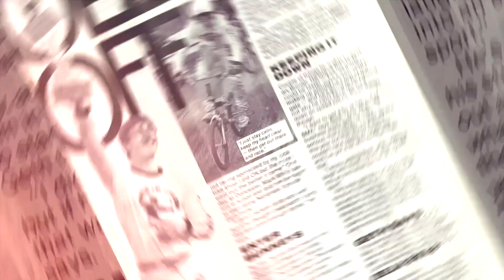BBMXHOF On Stage: GETH SHOOTER / CRAIG SCHOFIELD / STEVE PEAT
British BMX Hall Of Fame, Class of 2022: Male Racer, Geth Shooter

In 1984 at the age of 16, Geth was picked up by Nottingham's Bunnies Bikes GT. Geth was
making a name for himself, but his real break-out came at the 1984 NBMXA National at Ribby
Hall. Geth battled with GT Factory rider Scott Williams, they both crashed out going for the win,
but it was apparent there was a new sheriff in town. Geth ended the season as NBMXA
National Champion. In 1985 Geth Joined the new Pro Class, he proved he was the real deal, by
securing the No.2 pate behind Andy Ruffell, however the real highlight was Geth’s historic win
at the Kellogg’s TV Series against riders like Stu Thomsen and Harry Leary! In 1986 Geth broke
his ankle mid-season in a skateboarding accident and today he’s still riding road bikes for
Charity, so now, we are proud to welcome Geth Shooter into The British BMX Hall Of Fame!